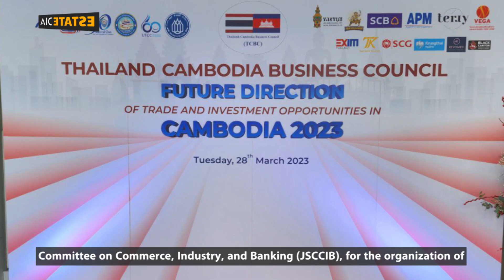Cambodia and Thailand commit to achieving a bilateral trade volume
PHNOM PENH: The senior official of Cambodia has inspired all stakeholders to continue working hard to attain the $15 billion worth of Cambodia-Thailand bilateral trade volume set by the two countries Prime Ministers.